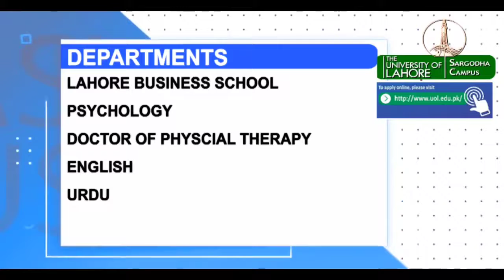Admission Open Fall 2020 || The University of Lahore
Admission Open in All campuses of The university of Lahore campuses